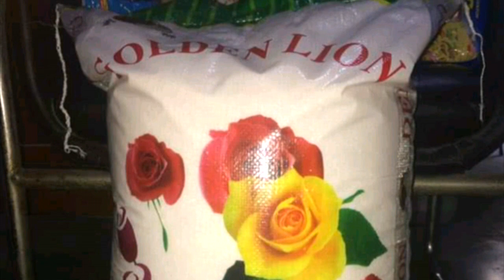CONGRATULATIONS THE GROCERY WINNERS 💞🙏💞PLS SUBSCRIBER LIKE AND SHARE💞💞🙏💞😘